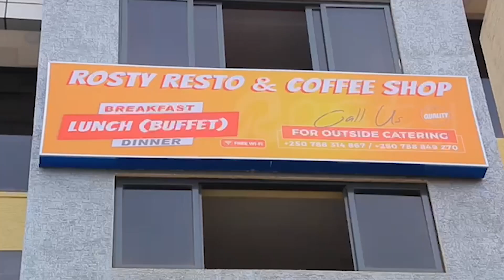M23 IKABA IFASHE KARENGA MURIKI GITONDO CYANONE😃😃😃😃